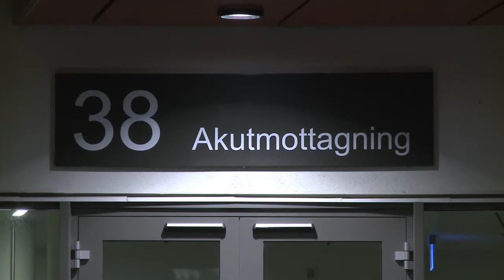Polisen om skottlossningen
Sydsvenskans lag gjorde det bästa grupparbetet när Moving Images i Malmö låste in femton meidegurus på onsdagen.